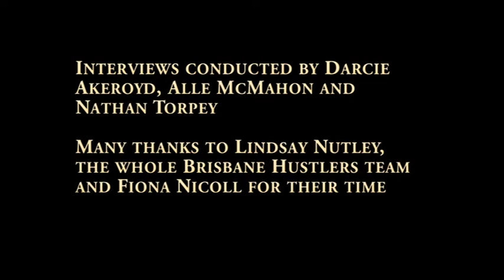Homosexuality and Sport